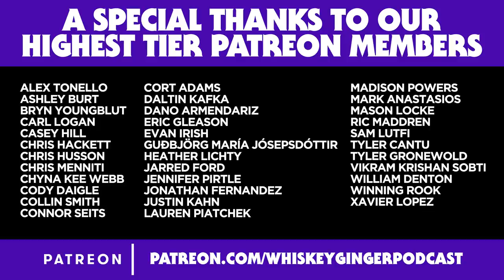Chris Distefano | Whiskey Ginger w/ Andrew Santino 186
Santino sits down with Chrissy Chaos to chat about his new special now available on Netflix, his new diet, comedy critics, we take a trip down death lane and we chat about his Barstool beef and much much more!

00:00 What Up Whiskey Ginger Fans
02:47 Chrissy’s Diet Plan
04:05 Somebody Got A Special On Netflix
12:06 Stuff Island's Chris O’Connor Pops In
14:39 Making Dinner Plans
16:53 Chrissy Clears Up The Hunter Biden Rumors
22:59 Chrissy’s Funeral Story
33:44 Thieves In The Neighborhood
44:51 Reddit Comedy Critics
46:42 Chris Distefano’s Home Address
52:37 Speshy Weshy Reviews
55:46 Chrissy’s Barstool Incident
01:03:40 The Lamest Comment I’ve Ever Made

INSIDE TRACKER
Find out what your lacking and what your excelling in with Inside Tracker

BIRD DOGS!
The most comfy shorts with inner linings that I've ever worn

BETTER HELP
Get professional counseling done securely online

PELOTON
Get the ultimate workout not just on the Peloton Bike!